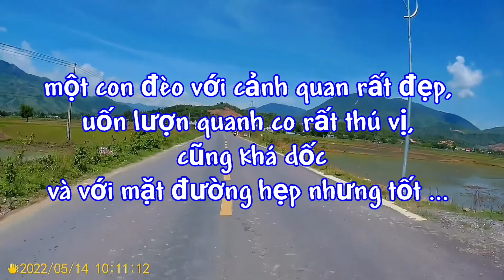DT656 - Leo đèo Khánh Sơn - một con đèo tuyệt đẹp ở 1 vùng có nhiều cảnh quan thiên nhiên tuyệt đẹp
DT656 và con đèo Khánh Sơn.
Đây là cung đường có nhiều điểm đến rất đẹp và đi tới đó, thuận lợi nhất lúc này là từ QL1 hướng từ sau Nha Trang đi tới Hồ chứa nước Tà Rục. Đoạn đường này có vài km đường cũng khá xấu, nhưng chấp nhận được.
Sau đó, từ hồ Tà Rục cho tới huyện Khánh Sơn, chúng ta có con đèo khá dốc cả chiều lên cũng như xuống.  Vòng vèo, quanh co, gấp khúc, mặt đường khá hẹp nhưng chất lượng tốt bởi mới được làm lại và cả con đèo này dài chừng 17km. Các tay lái địa phương đều chạy rất mượt mà trên nó, cả nữ lẫn nam, già cũng như trẻ.
Từ Khánh Sơn qua Tô Hạp và đổ dốc xuống hướng Ninh Thuận, chúng ta vẫn còn có 1 đoạn đường dài gần 20km chất lượng ổn và cảnh quan rất đẹp. Sau đoạn này là đoạn đường dài chừng hơn chục km đường rất xấu, dẫn qua các làng xã nhỏ nhàm chán và không có bất cứ điều gì thú vị cả ngoài ... tê tay và mỏi đít. Sau đó là cái "nóng như rang" của xứ Phan Rang.
Nhưng đoạn ngay sau đó, chúng ta lại sẽ có được đoạn đường tuyệt đẹp dẫn qua VQG Phước Bình và chạy men theo con sông Cái Phan Rang với rất nhiều điểm dừng xứng đáng để dừng chân cả vài ngày ở những nơi đó như là thác Sa Vin, thác Chapơr, thác 7 tầng, hồ Vô Cực, dấu chân Phật, hồ Trà Co, hồ Sông Sắt.
Sau đó, chúng ta có 2 lựa chọn :
1. Từ Bác Ái chạy theo QL27B ra lại Cam Ranh và trên tuyến này có thể chạy theo đường nhỏ khá xấu qua đèo Kà Rôm tới hồ Sông Trâu rồi tới QL1 quay lại hướng Cam Ranh chỉ chừng 3km để rẽ ra đường DT702 mà nhiều ace đánh giá nó là con đường đèo chạy ven biển đẹp nhất VN dẫn từ  Bình Tiên, Bình Hưng xuống Phan Rang qua hàng loạt những địa điểm tuyệt đẹp khác của Ninh Thuận như Hang Rái, Công Viên Đá Ninh Thuận hay bãi san hô Vĩnh Hải & ...vv...
2. Chạy tiếp DT656 tới QL27C để leo lên Ngoạn Mục và tiến tới Đà Lạt hay các điểm nhấn khác của Lâm Đồng. Ở hướng này, sẽ có 2 con đường. 1 con đường dài chỉ chừng 7-8km dẫn tắt ra ngay dưới chân đèo Ngoạn Mục. Đó là 1 con đường đầy sỏi đá và cát sạn của người dân địa phương. Đi mùa khô thì ổn, tuy sẽ phải tập nhảy điệu "dê núi Phan Rang" nhưng nếu ai lựa chọn qua đây vào ngày mưa hay mùa mưa ... sẽ "toi rồi, kim đồng ơi" đấy nhé. Muốn an nhàn mọi lúc, vậy cứ chạy tiếp DT656 ra tới tận đoạn khoảng 10km trước chân đèo Ngoạn Mục có lẽ sẽ hay hơn.
Ảnh từ những điểm dừng trên tuyến này, các tay phượt chụp đẹp đã up lên rất nhiều rồi. Người chỉ còn thú vui ôm cua & cảm nhận độ cong của những con đường như tôi, sẽ giới thiệu bổ sung cho người cần cảnh sắc của 1 đoạn đèo Khánh Sơn này được thôi. Sau khoảng 1-2 tuần nữa, có ai cần xem cả cung đường từ QL1 qua Khánh Sơn, Tô Hạp, Bác Ái thì ib cho tôi, tôi sẽ gửi link clip youtube dài hơn 2,5 tiếng từ cả cung DT656 này để mà tham khảo thêm ... nhưng tôi nghĩ là sẽ không ai cần đâu. Đi hơi tù mù chút cho nó phê mạnh hơn. Đi tới những nơi biết rõ trước cả rồi, vậy sẽ mau chán lắm !!!
Mời cả nhà cùng xem 1 khúc ngắn của con đèo thú vị này.